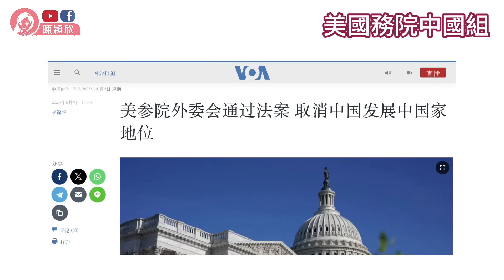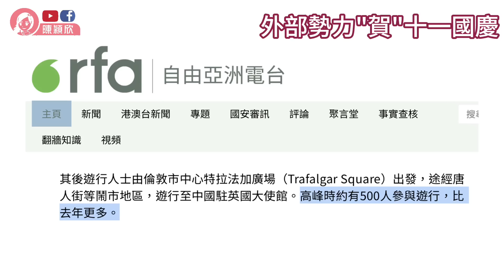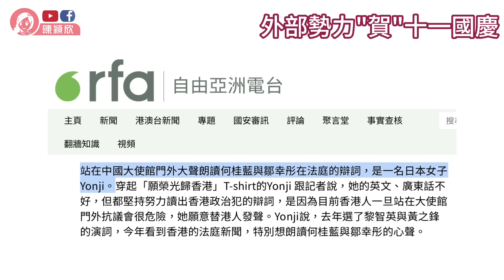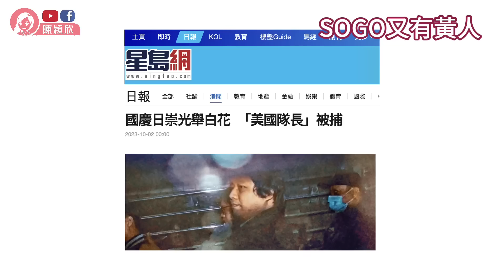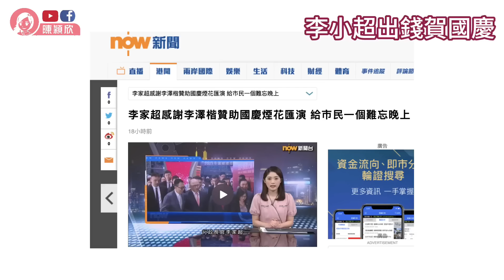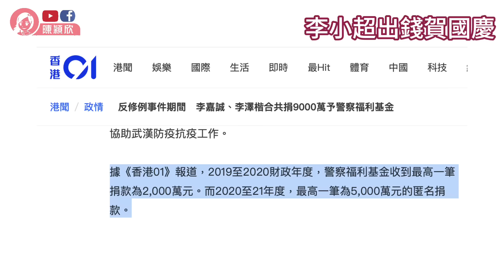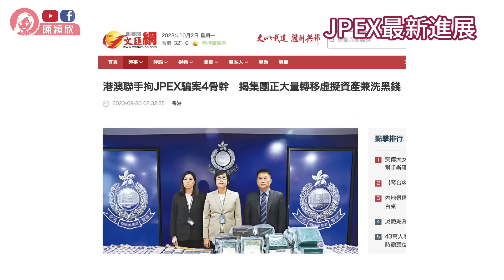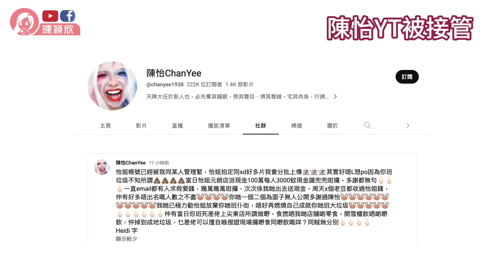陳怡YOUTUBE被接手，下落不明？蕭若元拍檔落網，已追捕JPEX主腦及資金？十一國慶，黃人上街崇光門前舉白花，真相是搞錯日子？李嘉誠找落台階，派出李澤楷，棄暗投明？︱陳穎欣｜2023.10.02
00:00 國慶招待會體會
07:18 簡介
09:05 美國務院中國組
16:49 外部勢力:"賀" 十一國慶
23:36 SOGO 又有黃人
27:37 李小超出錢賀國慶
33:09 JPEX最新進展
39:58 蕭若元拍檔出事
41:09 陳怡YT被接管